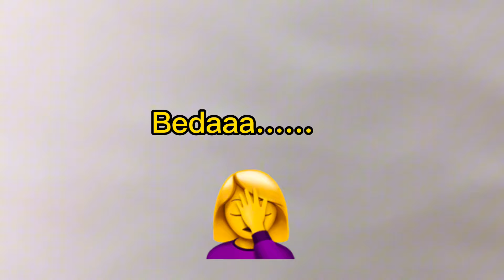COBAIN CROMBOLONI VIRAL Bareng Kakak senja dan Sky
nyobain yang lagi viral